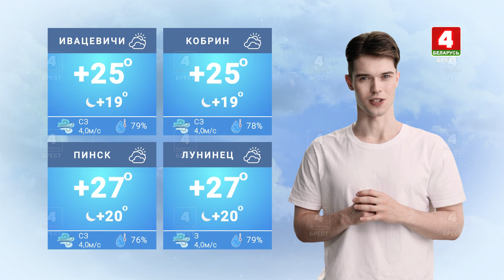Нейропрогноз с Богданом Завирухой на 28 августа